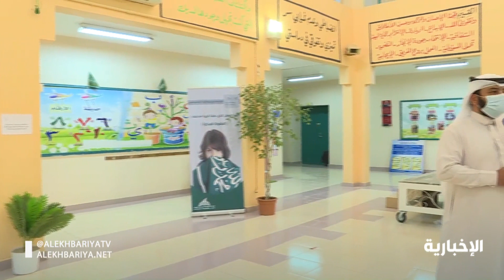إدارة التعليم في الجوف تبدأ استعدادتها لاستقبال العام الدراسي